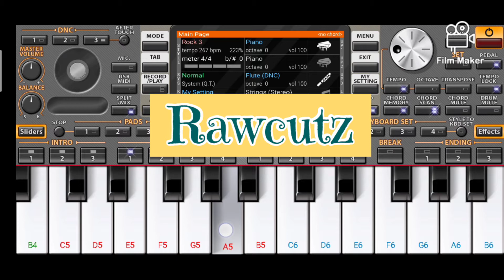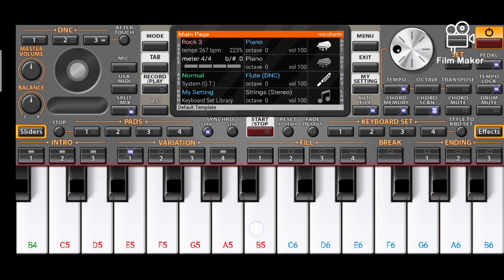Aisa zakham diya hai piano tutorial | Akele hum Akele Tum | Rawcutz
Learn the song Aisa Zakham diya hai piano tutorial in your Mobile Piano from the movie Akele hum Akele Tum. Follow the notes of the songs and learn how to play aisa Zakhm diya hai in piano. Hope you all will like it . Feel free to suggest for the improvement of the channel. Thank you